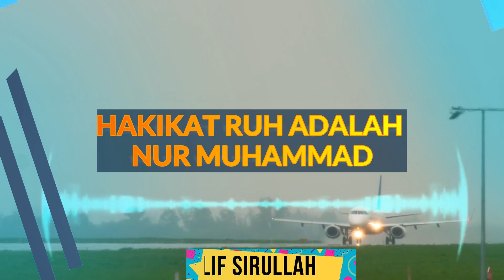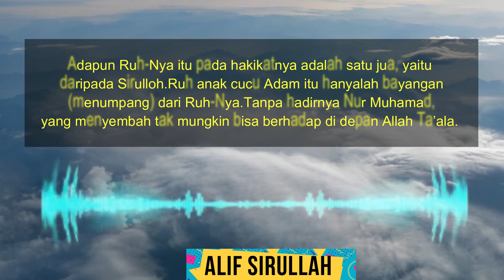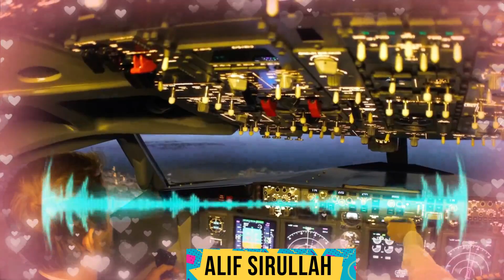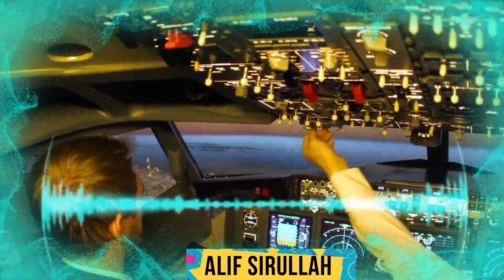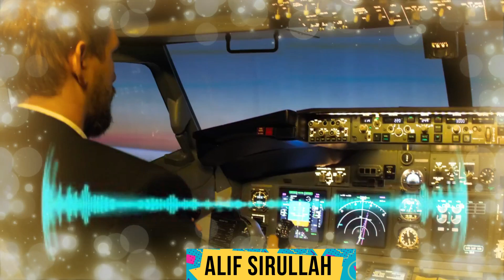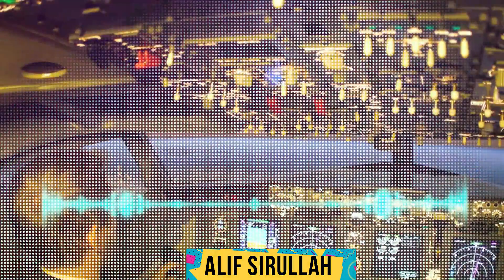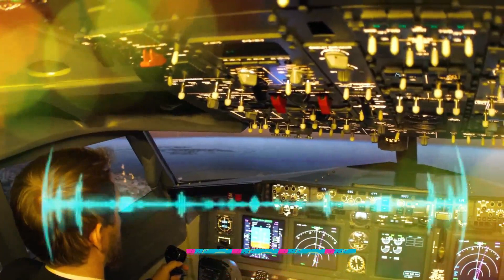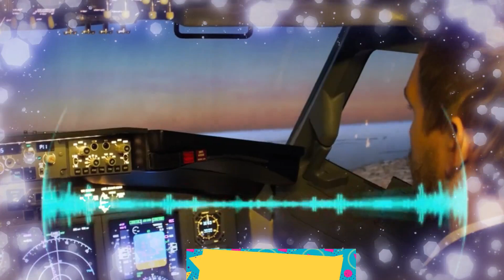HAKIKAT RUH ADALAH NUR MUHAMMAD HANYA ALLAH YANG MENYEMBAH ALLAH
Hakikat kita Sholat secara makrifat, dalam Takbiratul ihram itu seperti menghilangkan diri kita dan menyatakan adanya Allah SWT. Allahu Akbar, Nyata Allah yang Maha Besar, kita tiada...

Pengertian Makrifat,Cara mencapai Makrifat, Ilmu Makrifat,Makrifat Islam,
Pengalaman Makrifat,
Guru Makrifat,
Sufisme dan Makrifat,
Makrifat Tuhan,
Makrifat dalam Tasawuf,
Makrifat Hati,
Tariqat dan Makrifat,
Makrifat dalam Agama,
Hakekat Makrifat,
Makrifat Syekh Siti Jenar,
Makrifat Diri, Makrifat guru sekumpul, makrifat fansyuri rahman, makrifat guru sanusi ahmad, buya arrazy hasyim, tok kenali,
Makrifat